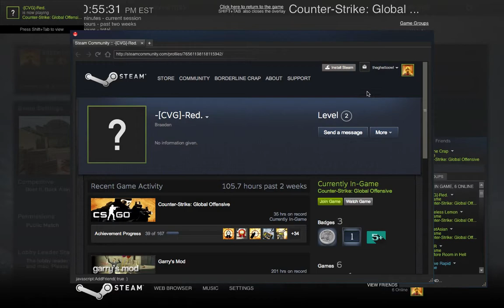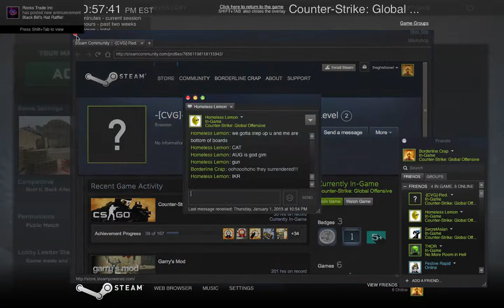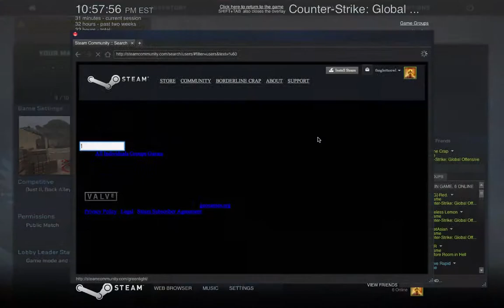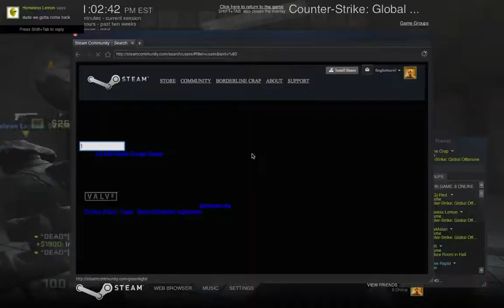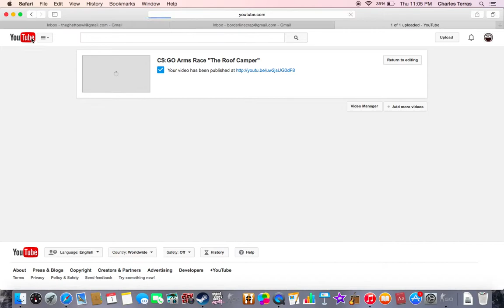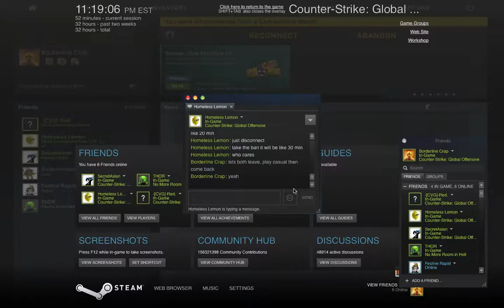CS;GO Competetive "Aug is Godly"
Me, Lemon, and a few others wreck havoc in competitive"